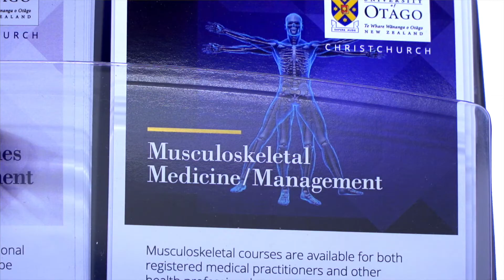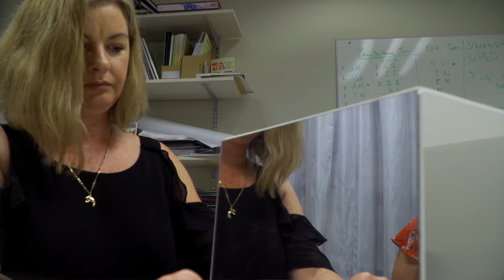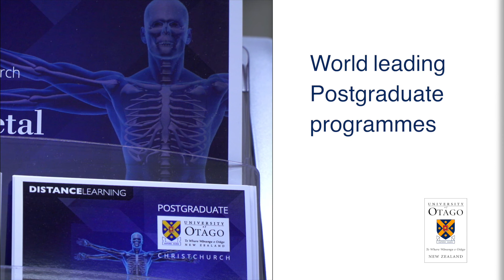Postgraduate Studies in Musculoskeletal Medicine and Pain - University of Otago, Christchurch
The University of Otago, Christchurch offers the only pain-orientated postgraduate programmes in New Zealand. Designed for health professionals of any discipline, with assessments tailored to fit the setting you work in.

The programmes are focused on both practical skills and theoretical knowledge from an evidence-based perspective within the biopsychosocial framework endorsed by the International Association for the Study of Pain.

Participants should become more effective in assessing, diagnosing, managing and rehabilitating people presenting with musculoskeletal and other pain problems, with particular appreciation of the contributions from a range of health professionals in primary and secondary care.

Critical appraisal skills are taught as part of the programmes, and students may be supported in developing their postgraduate study to master's and eventually PhD level.